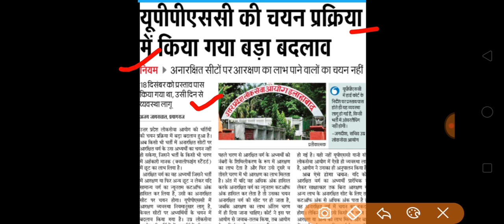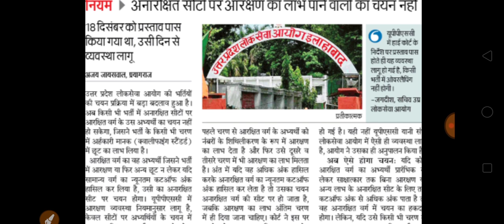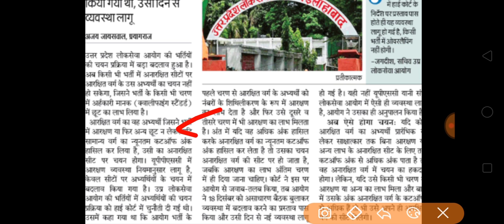UPPSC ब्रेकिंग न्यूज़ नया नियम लागू जनरल की सीट पर ओबीसी/ST/ST का सिलेक्शन नही होगा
UPPSC LATEST UPDATE 2020
UPPCS 2020, UTTAR PRADESH PUBLIC SERVICE COMMISSION

BANK, SSC,RRB , RCC, NTPC, GROUP D, UPSC, UPPSC, UPPCS, UPSSSC, MPSC, BPSC, DSSEB, BSSSC, UTTRAKHAND PCS,
खुशखबरी UPSSSC लेखपाल 11 हज़ार बम्पर भर्ती 2020 योग्यता, सिलेबस पूरी जानकारी के लिए देखे ये वीडियो

UPSSSC 2020 मेंं करेंगा बम्‍पर भर्ती जानिए कौन- कौन सी भती आर रही है आपके लिए तैयारी में लग जाओं

Andra Pradesh

Hyderabad, Amaravati

Arunachal Pradesh

Itangar

Assam

Dispur

Bihar

Patna

Chhattisgarh

Raipur

Goa

Panaji

Gujarat

Gandhinagar

Haryana

Chandigarh

Himachal Pradesh

Shimla

Srinagar and Jammu

Jharkhand

Ranchi

Karnataka

Bangalore

Kerala

Thiruvananthapuram

Madya Pradesh

Bhopal

Maharashtra

Mumbai

Manipur

Imphal

Meghalaya

Shillong

Mizoram

Aizawi

Nagaland

Kohima

Orissa

Bhubaneshwar

Punjab

Chandigarh

Rajasthan

Jaipur

Sikkim

Gangtok

Tamil Nadu

Chennai

Telagana

Hyderabad

Tripura

Agartala

Uttaranchal

Dehradun

Uttar Pradesh

Lucknow

West Bengal

Kolkata

Union Territories

Capital

Port Blair

Chandigarh

Chandigarh

Dadar and Nagar Haveli

Silvassa

Daman

Delhi

Delhi

Lakshadeep

Kavaratti

Pondicherry